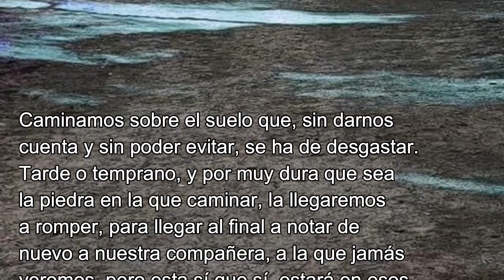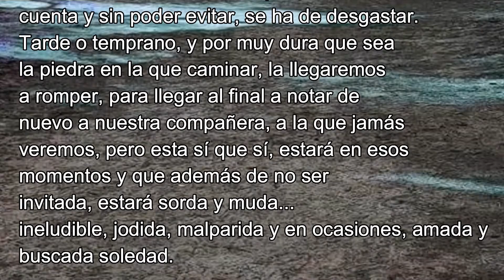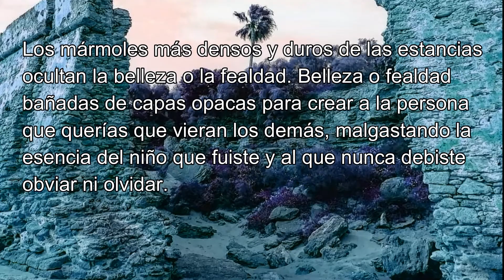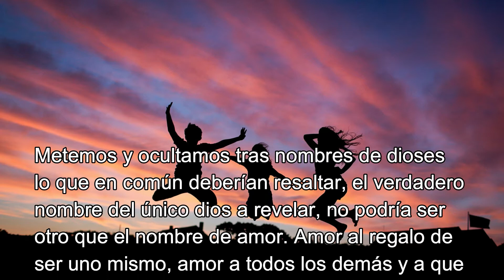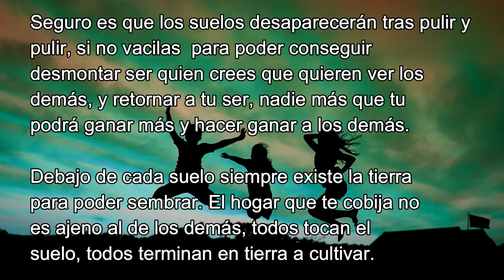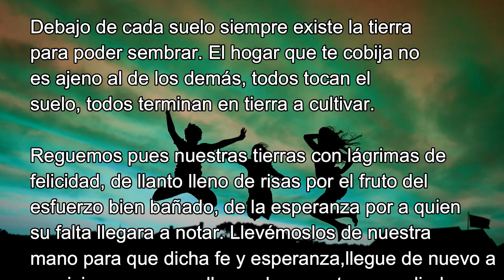Quien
Debajo de cada suelo siempre existe la tierra para poder sembrar. El hogar que te cobija no es ajeno al de los demás, todos tocan el suelo, todos terminan en tierra a cultivar.